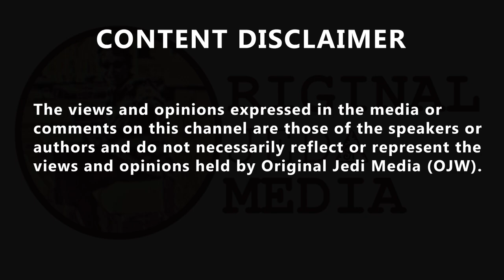James O'Brien, It does not go well.... 'cheese or penises'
James O'Brien, It does not go well. 'cheese or penises'. When this caller says breaking the law on 20 separate occasions is not as bad as the Labour Party James O'Brien challenges him to explain why, without mentioning 'cheese or penises'. A bit of a classic this one. The country has been radicalised. I was literally crying with laughter at this today. Sad fact is, Brian hates the party that cares about him and loves the party that hates his guts. Not sure what you do about that.